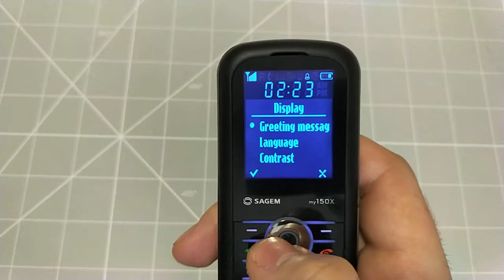Sagem my150X Mobile phone menu browse, ringtones, games, wallpapers